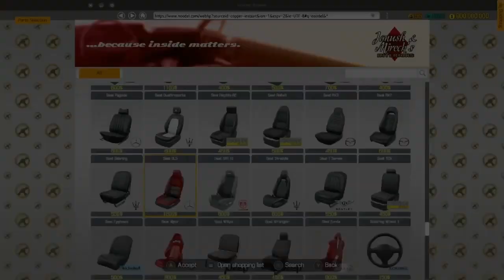The Baltimare Brother's Garage - 2015 Mercedes-Benz Motors A45 AMG Hatchback